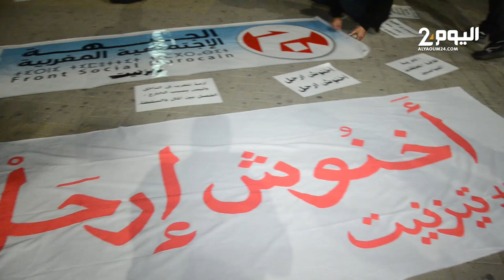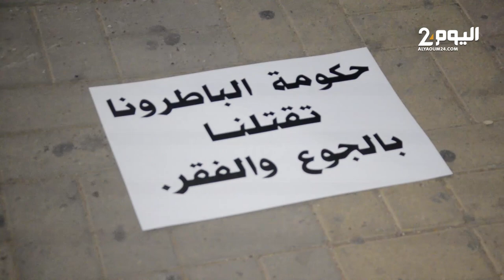إحتجاج ضد غلاء الأسعار بتزنـيت